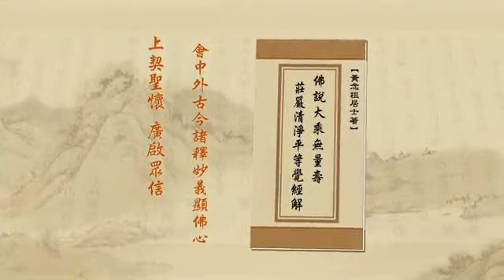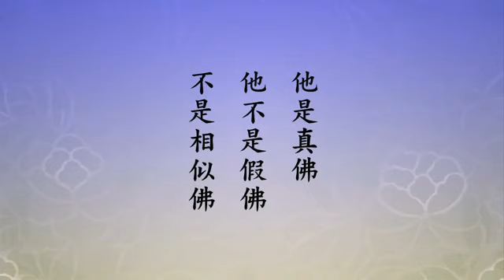淨空老法師:淨土大經解演義（第三零八集） {隨宜說法*鏈接文稿覩版}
~檔名：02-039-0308，容量：202MB-全600集*(二零一一年二月份)
~日期：2011/2/28，（共六００集）地點講於:澳洲淨宗學院,台灣華藏淨宗弘化網製作

"淨土大經解演義（第三０八集）"
{以下*有文字稿~細讀先覩版鏈接網}：~